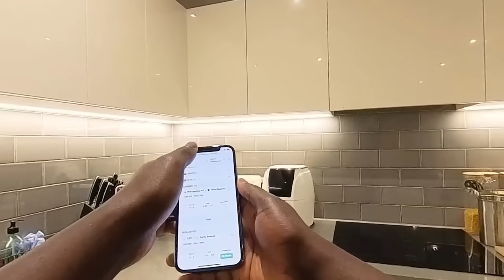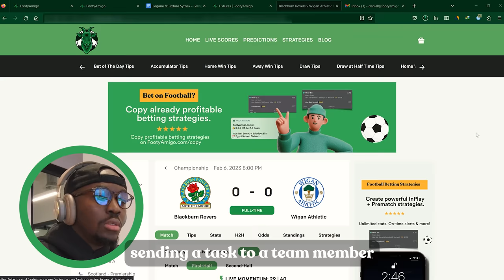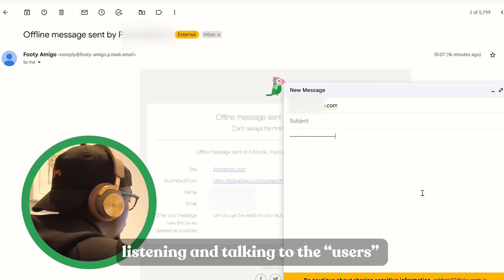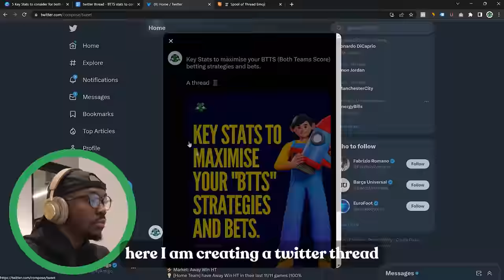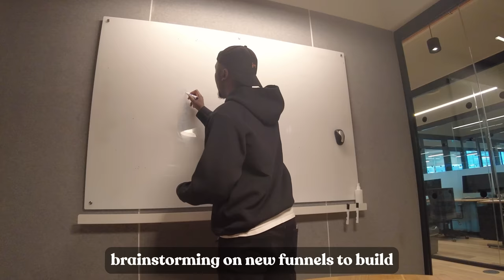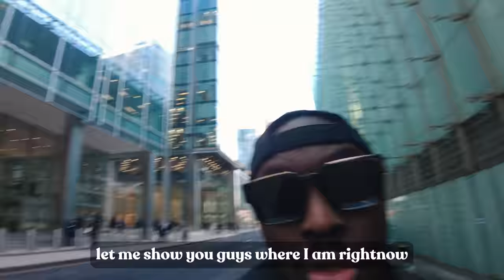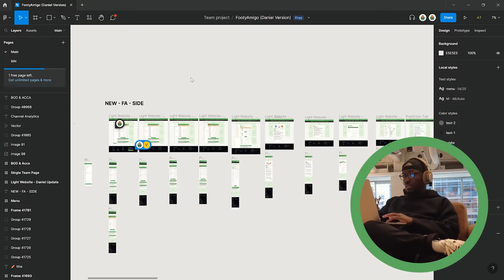Day in the Life of a Software Startup Founder (ep. 1) | London | WeWork. Canary Wharf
A day in the life of a software startup founder in London.

Here's a video of a typical day in the life of a software startup founder that manages software engineers and other team members in my startup.

This is my first day in the life type of video, it was fun shooting and creating this content. I am looking forward to creating more of these in the future.

0:00 - Intro
0:10 - Morning Routine & Gym
1:07 - Breakfast & Getting Dressed
1:27 - Bike Ride (Commute)
2:45 - Arrive at WeWork
5:08 - Start Working
7:15 - Reading feedback from a user
8:00 - Meeting with Team
8:52 - Lunch In Canary Wharf
9:59 - More Work
10:24 - End of Day
10:42 - Bike Ride Home
10:50 - Work from Home (day roundup)
11:04 - Playing Fifa to round the day.

Leave a comment on what aspects of my day in the life you would like to see more of.

Daniel Damilola Nejo